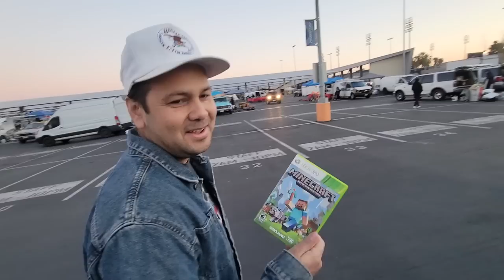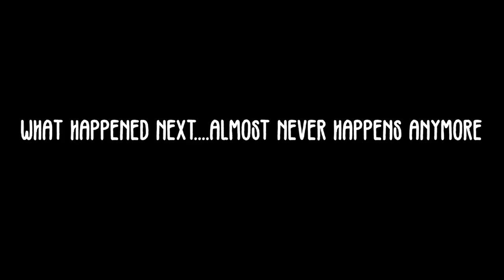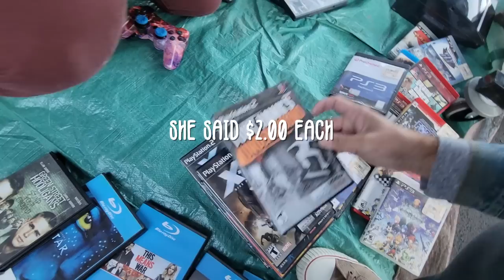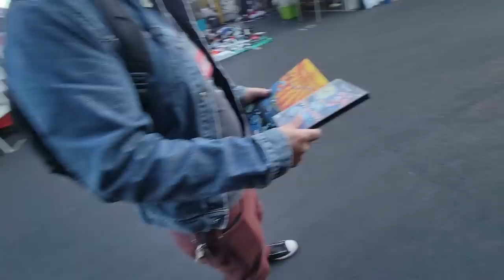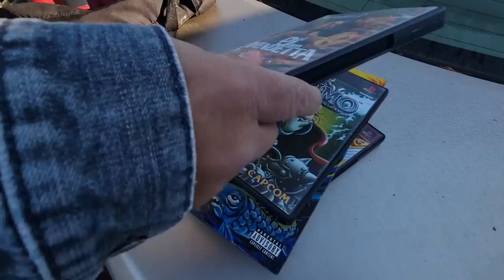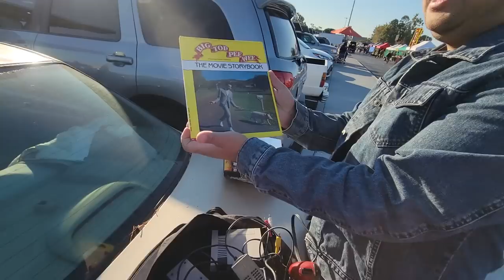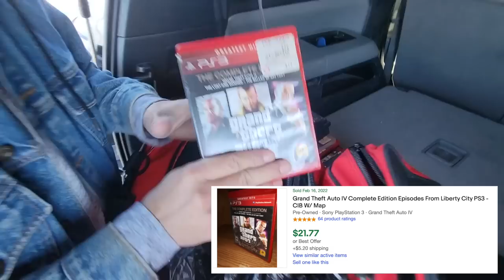Def Jam was $2.00 and only I saw it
We found some more awesome stuff game hunting at Swapmeet! Found a game that was worth 100x what I paid!